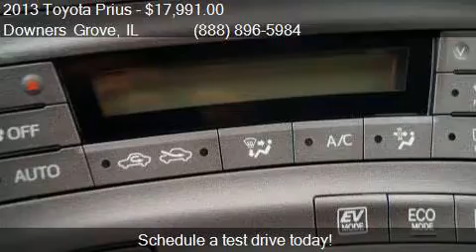2013 Toyota Prius for sale in Downers Grove, IL 60515 at ZE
This 2013 Toyota Prius  is for sale in Downers Grove, IL 60515 at ZEIGLER CHRYSLER DODGE JEEP Ram of Downers Grove.

Engine: 1.8L I4
Transmission: CVT
Color: Super White
Mileage: 40948
Contact ZEIGLER CHRYSLER DODGE JEEP Ram of Downers Grove 2311 OGDEN AVE Downers Grove, IL 60515 to test drive this 2013 Toyota Prius  today.